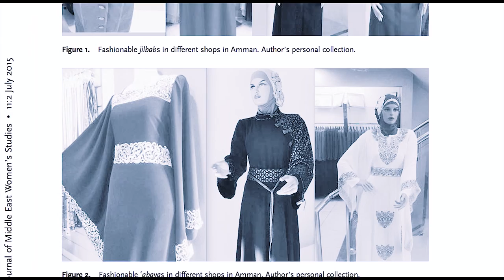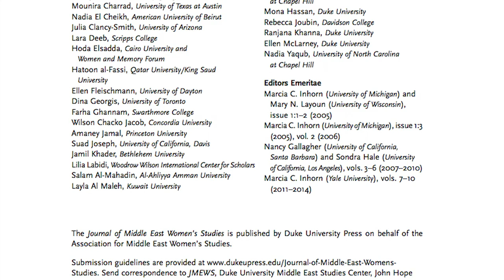An Introduction to the Journal of Middle East Women's Studies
JMEWS is an interdisciplinary journal that advances the fields of Middle East gender, sexuality, and women's studies through the contributions of academics, artists, and activists from around the globe working in the interpretive social sciences and humanities. The journal publishes area-specific research informed by transnational feminist, sexuality, masculinity, and cultural theories and scholarship. It is particularly interested in work that employs historical, ethnographic, literary, textual, and visual analyses and methodologies. The journal also publishes book and film reviews, review essays, and dissertation abstracts that highlight theoretical innovation in gender and sexuality studies focused on the Middle East.

Learn more about the journal at dukeupress.edu/jmews.